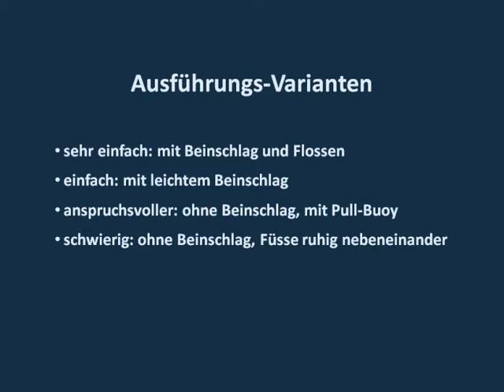Scheibenwischer-Paddeln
Kraulschwimmen: Technische Übungen für einen hohen Ellbogen unter Wasser.

In Bauchlage kopfvoran auf dem Wasser liegen. Die Ellbogen befinden sich seitlich auf der Höhe der Schultern an der Wasseroberfläche, während die Unterarme senkrecht nach unten abgewinkelt sind. Nun mit beiden Händen gleichmässige Paddelbewegungen nach aussen und innen ausführen und so den Vortrieb erzeugen.